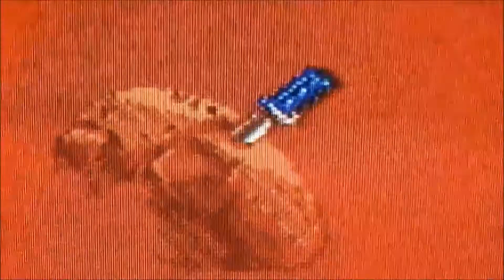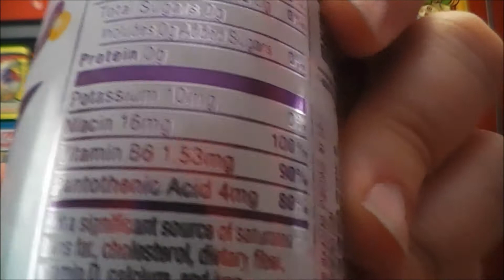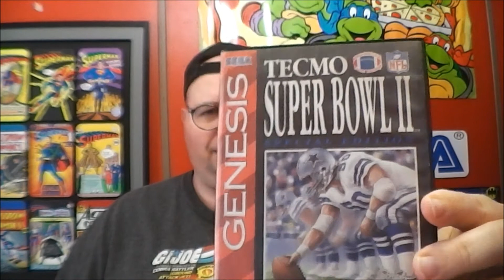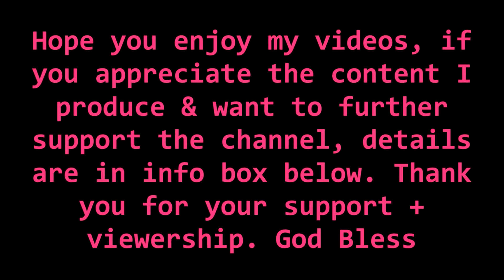Rockstar Unplugged Passion Fruit energy drink review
a new rockstar